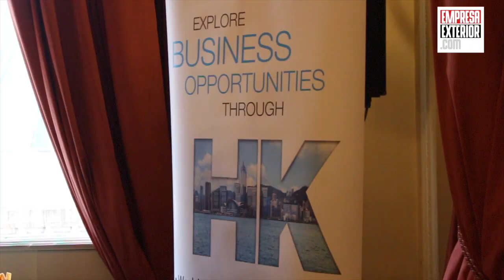Oficina Económica y Comercial de Hong Kong celebra en Madrid el Año Nuevo Chino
Con motivo de la celebración del Año Nuevo Chino, la Oficina Económica y Comercial de Hong Kong ante la Unión Europea ha organizado una recepción en Madrid. Se trata de un encuentro celebrado año a año donde se resalta la importancia de relación y la conexión entre España y Hong Kong.

“Hong Kong es parte de China y está gestionado bajo la fórmula de un país, dos sistemas, esto quiere decir que la China Contnetal es un mercado inmenso y las empresas españolas pueden acceder al mercado chino desde Hong Kong” ha señalado durante el evento Sherley Lam, representante especial de Asuntos Económicos y Comerciales de Hong Kong ante la UE.

Por su parte, Virginia Seoane, Directora de marketing del Consejo para el Desarrollo Comercial de Hong Kong (HKTDC), ha querido destacar el estado de unas relaciones que se han ido fortaleciendo en los últimos años “en 2017 las exportaciones españolas a Hong Kong incrementaron en un 7%” y añade “Honk Kong es un punto muy importante en la región, del 70% de las exportaciones que se realizaron el año pasado desde España, este 70% implicaba reexportación en otros países, por lo tanto es ta importante no solo como un mercado donde exportar sino por esa conexión que tiene con Asia Pacífico”.